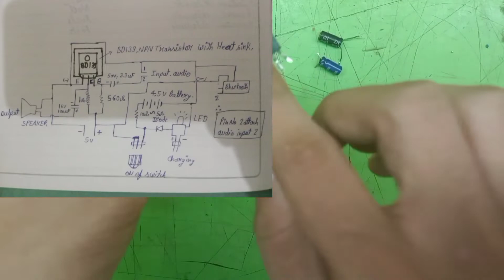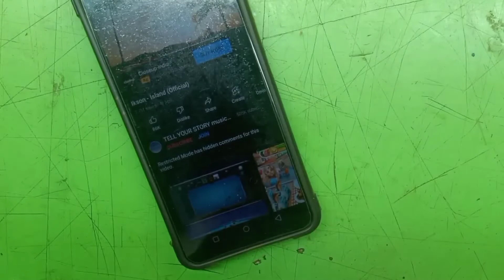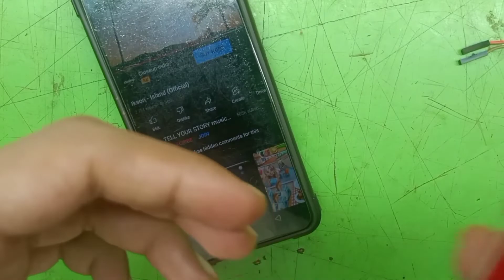How to make mini Bluetooth audio speaker at home.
HELLO FRIENDS MAIN ANKIT AAJ AAPKE LIYE EK NEW TRUSTING VIDEO LEKAR AAYA HUN. doston is video mein main Maine ek mini speaker banana bataya hai. speaker ko doston aap ghar per banaa sakte ho vah bhi West material ke saman se. Maine doston kharab pade mobile se uska music speaker nikalkar yah banaya hai. aur doston iska circuit diagram jo hai bahut hi simple hai. aapki circuit ko ghar per banaa sakte ho vah bhi simple tarike se. doston video pasand aaye to channel ko subscribe Karen video ko like kar de. thanks for watching.

Introduction chennal,+--_/

Dosto is chennal me main apko west material se banne Bali chije milagi or is chennal ki video main jo bhi chije banani batai jati hain bo fak nahi hoti hain kiyoki dosto in chijo ko main khud banata hu or main video banane se pahle us chij ke bare main puri jankari or uske bare main padta hun fir ap tak video ko lekar aata hun.yeh video koi bhi fek nahin Hoti hai. Matlab main koi video fake nahi banata hoon. Video mein chij dikhai jaati hai vah chij main khud design karta hun. Thanks,,😁😁😁😁😁😁😁😁😁😁👍👍👍👍👍👍👍👍👍👍👍👍

Doston mere favourite youtuber bhi hai jaise ki (mr Indian Hacker) (Manoj dey) (technical guruji) (Samar experiment ) doston Maine ine channel ko bhi subscribe kar raha hai kyunki Doston ine channelon se hamen bahut kuchh sikhane ki chijen milati Hain aur science ke bare mein knowledge bhi milati hai aap bhi ine channel ko subscribe kar sakte hain aur Anand le sakte hain.

Apko is channel per main West material se banane vali chijo ko bhi batata hu. Main apko asi videos ke bare main ya Hack related asi chijo ke bare main bataunga jisme apke 💲💸💸bilkul bhi nahi balki honge hi nahi asi chijen bataunga thanks 👍

Yadi apko video se related kuch bhi puchhna ho to mujhe comment ker sakte ho thanks 🙏👍🙏👍🙏

Apko is channel per Hack related chijo ke bare mai sabhi information mulagi.

my favourite scientist.
Mr Nikola Tesla
Mr Abdul Kalam.

Yadi Doston aapko video se related kuchh bhi puchna hai to mujhe Instagram per follow kar message kar sakte ho

Technical hack.

Yadi doston aapko video pasand nahin aati hai to video ko dislike bhi kar sakte ho isase mujhe apni galti pata lagti hai

Mere bichar---
 Mahnat hi kamiyabi hain.

 doston main is channel mein Jo bhi video banata hun vah sab video electronics aur electricity se chalne wali banata hun to doston yadi aapki umra 18 sal se kam hai ya aap chhote Ho to aapko ine chijon ko banane ke liye aap apne parents ki madad le sakte hain ya parents ke sath banaa sakte hain kyunki doston ismein current lagne ka risk bahut rehta hai isliye doston aapko Apne Mata pita ke sath hi aapko yah kaam karna chahiye. Ya aapka koi bada bhai ya bahan Ho unki hajiri mein hi aapko yah kam karna chahie. kyunki doston electricity aur yah electronics component aapko nuksan pahuncha sakte hain aur electricity se aapko current bhi lag sakta hai jisse ki aapka swasthya hai kharab ho sakta hai.,,,,, Doston jab main video create Karta Hun to main bhi ine sabhi chijon ka Dhyan rakhta Hun jisse ki mujhe current Na Lage to aapko bhi inhin chijon ka Dhyan rakhna hai aur bachna hai.thanks👍👍👍👍👍👍⚡⚡⚡⚡⚡⚡⚡⚡⚡⚡

Doston mujhe bhi thoda support kar do kyunki ek Insan ke support se hi ek Insan Ko kamyabi mil jaati hai 😁😁😁😁😃😃😃👍